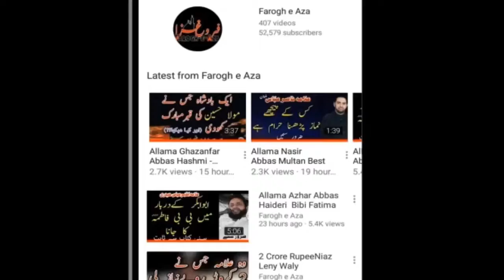Baba Ghazi Da Shaban Special Qasida Mudasir Iqbal Jhamra 2019 - Farogh e Aza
All Copyrights are Reserved by Farogh e Aza.
Baba Ghazi Da
Lyrics
1 : Jadan Meraj te Allah Habib apna sadawy ha
      Khuda di ja te pardy wich bulenda baba ghazi da

2: Ali dy waar de sadqy Kai mangty ghani ban gaye
     dar e Khaiber ku ungli naa chenda ee Baba Ghazi da

3 : Jera Esa zamany te wada murdey jawenda hai
      oko murday jiwawan da sikhenda e  baba ghazi da